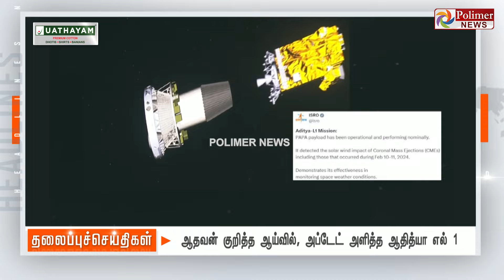Today Headlines -23 February 2024 | பிற்பகல் தலைப்புச் செய்திகள் | Afternoon Headlines |Polimer News